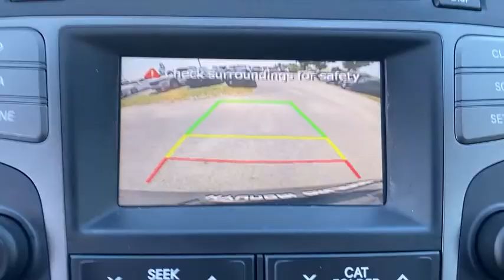2015 Hyundai Tucson Orlando FL PFU957239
2015 Hyundai Tucson SE

Orlando Hyundai
4110 W Colonial Dr

Recent Arrival! BLUETOOTH, 17 x 6.5 Alloy Wheels.